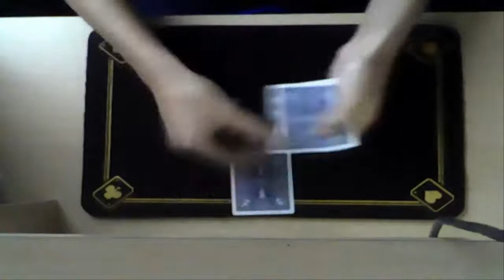FISM 2006 CARD TRICK by Helder Guimaraes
Gran efecto creado por Helder Guimaraes.